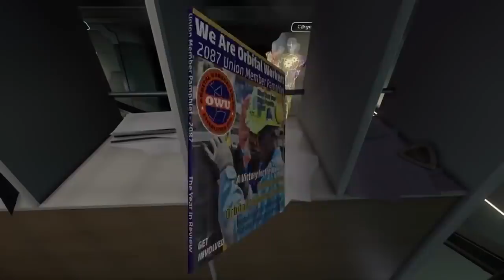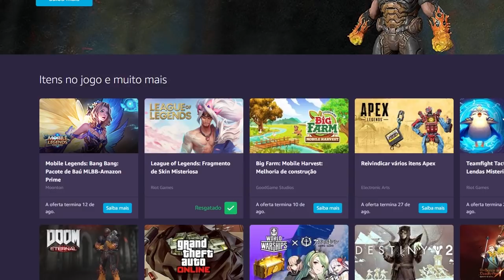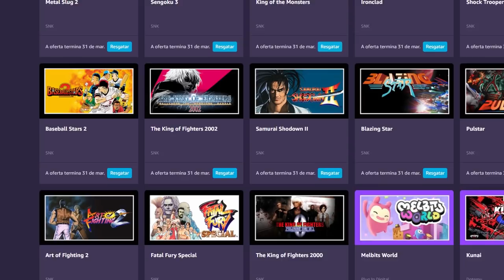MUITOS Jogos PAGOS que estão de GRAÇA! (PC, Xbox One e PS4)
➤ PSN: hadessama94

00:00 Intro
00:51 Desintegration (PC, PS4, XONE)
02:47 5 Jogos Grátis EPIC PC
08:28 Final Fantasy 14 (PC, PS4, XONE)
09:39 Jogos TWITCH PRIME